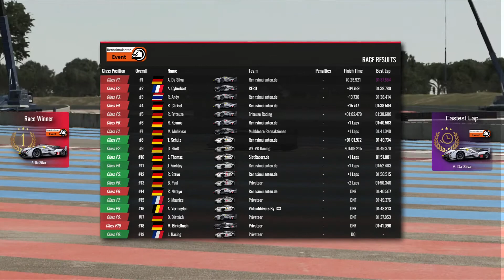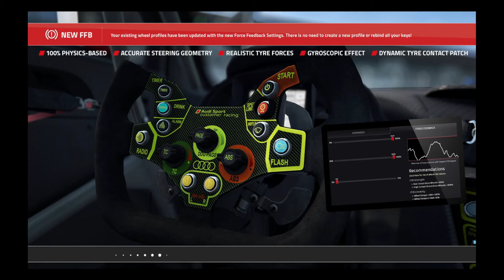RaceRoom - Rennsimulanten.de - Audi R18 & Porsche 911 RSR @ Paul Ricard - spectator mode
If you like the video give us a follow and

All our RaceRoom Racing Experience Events are powered by RaceRoom Commander by Koenvh

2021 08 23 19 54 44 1